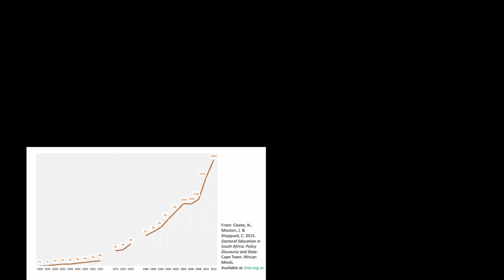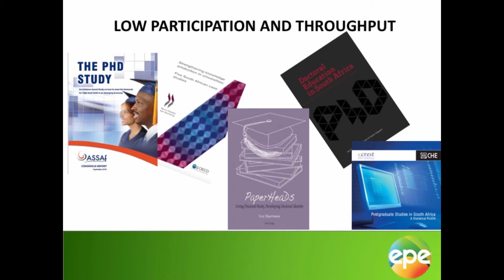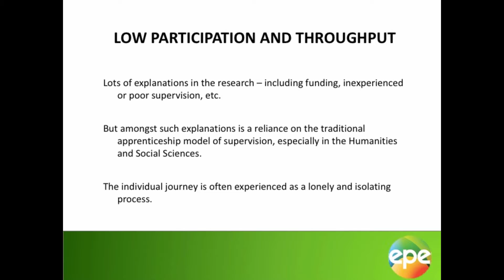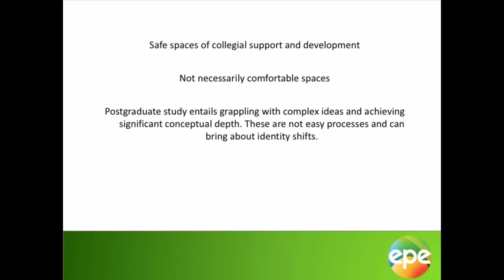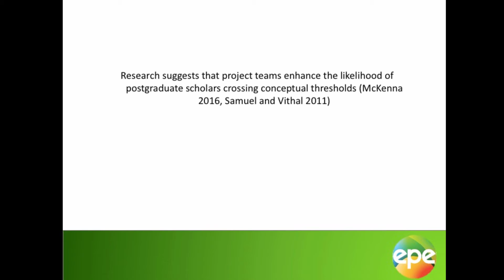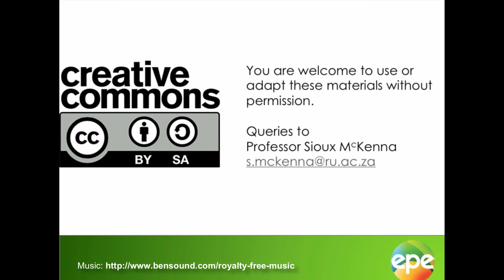PG Studies in Project Teams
Models of postgraduate supervision differ from discipline to discipline. In this video a number of PhD students speak about the benefits of undertaking their research within a project team. Collaborative approaches to supervision are common in the Natural Sciences but less so in the Humanities and Social Sciences. This video argues for us to re-think our approaches.